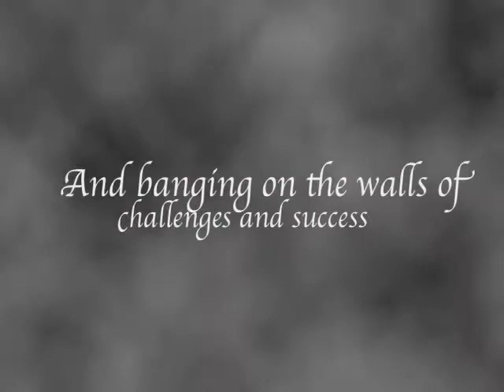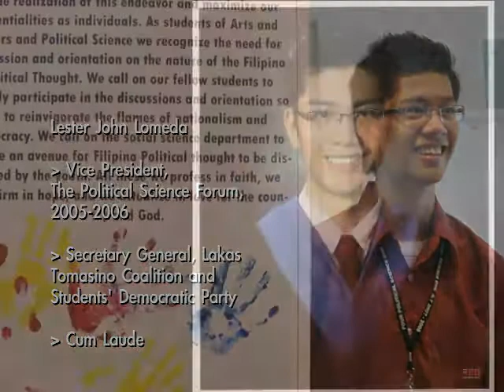My Wish: 2008 4POL1 Send-Off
2008 4POL1 Send-Off
Class Video 4 of 4

My Wish by Rascal Flatts

I hope that days come easy
and moments pass slow,
and each road leads you
where you want to go,
and if you're faced with a choice,
and you have to choose,
I hope you choose the one
that means the most to you.
And if one door opens to another
door closed,
I hope you keep on walkin'
till you find the window,
if it's cold outside,
show the world the warmth of your smile,
more than anything, more than anything,

My wish, for you, is that this life
becomes all that you want it,
to your dreams stay big,
and your worries stay small,
You never need to carry more
than you can hold,
and while you're out there
getting where you're getting to,
I hope you know somebody loves you,
and wants the same things too,
Yeah, this, is my wish.

I hope you never look back,
but you never forget,
all the ones who love you,
in the place you left,
I hope you always forgive,
and you never regret,
and you help somebody
every chance you get,
Oh, you find God's grace,
in every mistake,
and you always give more than you take.
Oh more than anything, yeah,
and more than anything

You never need to carry more than you can hold,